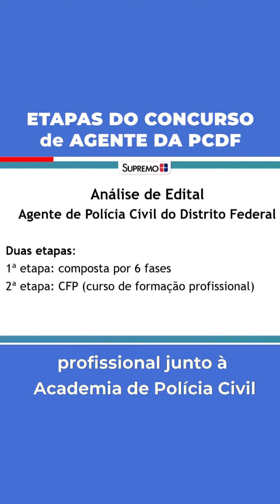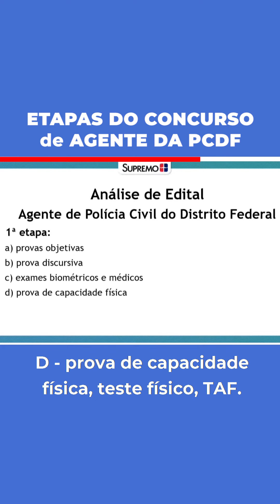Etapas do concurso de Agente da PCDF! - Bruno Zampier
Você entendeu bem as etapas do concurso de Agente PCDF? Então pega essa explicação que o prof. Bruno Zampier (@zampierbruno) realizou na live de análise deste novo edital. O TimeSupremo lançou turma inédita para esta nova oportunidade que você ganhou em 2020. Bons estudos